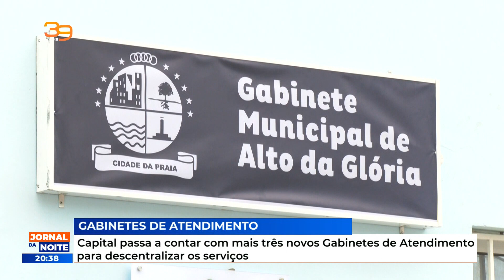Capital passa a contar com mais três novos Gabinetes de Atendimento para descentralizar os serviços